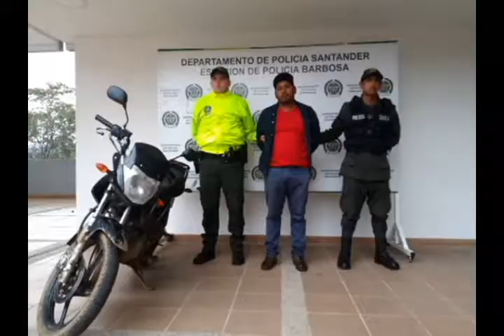Sujeto fue capturado por el delito de extorsión